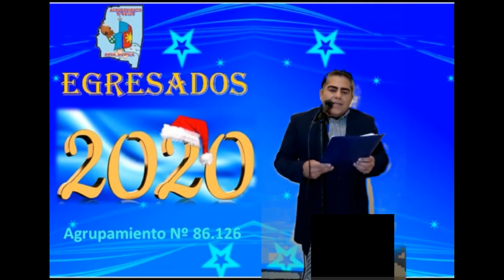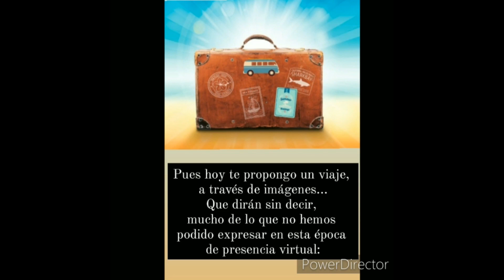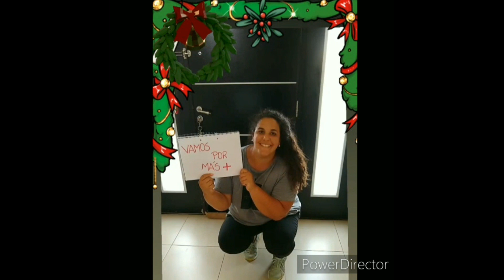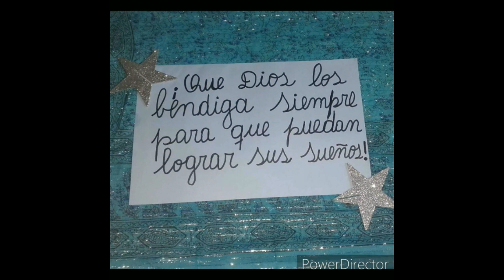Video DE EGRESO 2020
Acto fin de ciclo. Egresados 2020 Agrupamiento N°86126 con sede en El Simbol. Santiago del Estero.